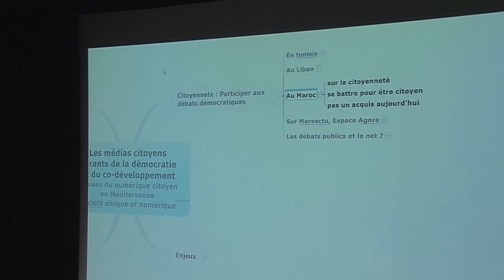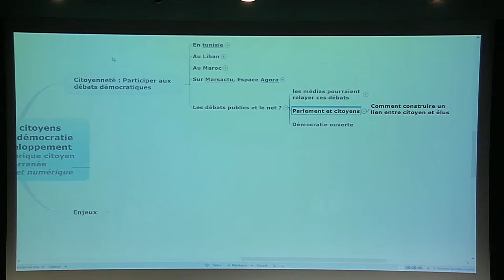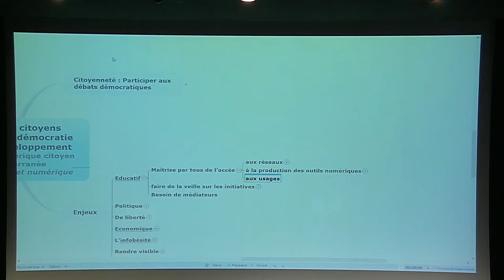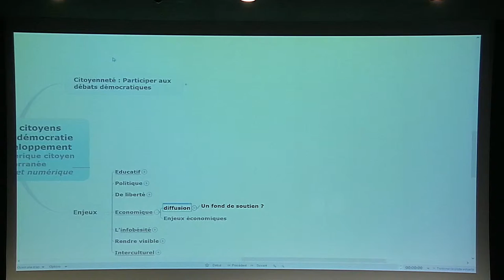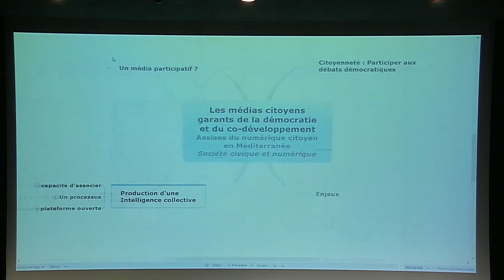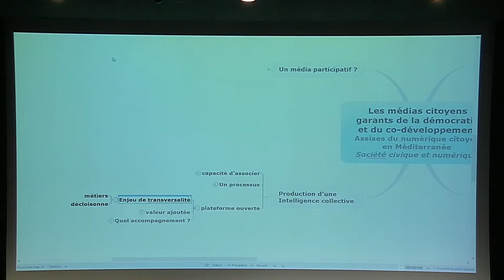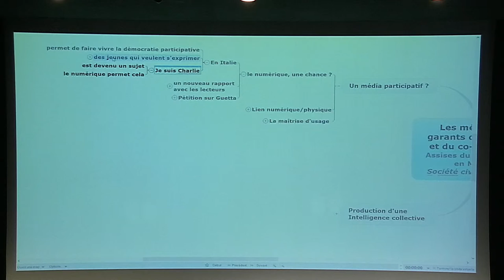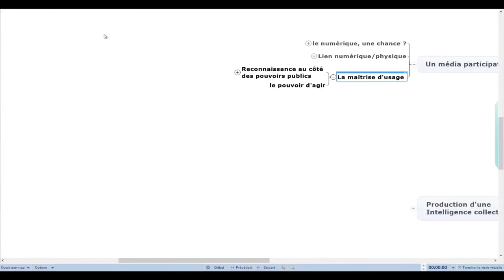Pierre-Alain Cardona - Assises du numérique citoyen en Méditerranée (9)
Restitution des échanges de la matinée par Pierre-Alain Cardona - co-directeur Fabulerie - délégué Grand Sud Villes Internet.

Urban Prod et Villes Internet ont organisé les 1ères Assises du Numérique Citoyen en Méditerranée le 11 juin 2015 à Marseille.